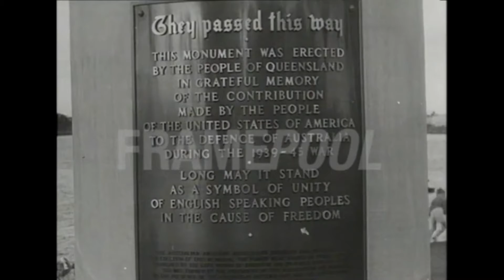1952 Coverage of the News about the first Australian American War Memorial; on the road to ANZUS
Pensacola Convoy arrived in Brisbane on 22/12/1941 and was the first convoy into Brisbane, after the Pearl Harbour bombing.
Three individuals desire special credit, for what will be a significant WW2 Tourist Trail for Brisbane,
Firstly, Author David Jones, who suggested that the opportunity presented in naming the Bridge
Deserved better than “Catalina Memorial Bridge”. Spot on David with your suggestion.
Secondly, Author Noel Tunny, while I pride myself in my knowledge of Brisbane, I was totally dumbfounded
when I heard the story of the USS Pensacola. What a battle it has been for Noel to get recognition for the
impact on Brisbane of this Convoy.
Thirdly, Journalist Peter Collins, I never seen the words “Dogged Determination”, be better suited to an individual,
over the Championing of the true meaning “Anzac Day”, but who has a laser focus on what makes a Trail great.

Queensland Air Museum see pics has agreed to hand out this newsletter. Thanks for your support QAM. Photo of a visit by me as I dropped off a gift, a painting of Bert Hinkler by my mother. Jean Rasey, they have an important section on WW2.

              The last photo shows another one of my mother’s paintings this one is currently on display at the Qld Maritime Museum.

The key point to note is the massive amount of work, the Submariners have put into the “Submariners Walk Heritage Trail’,
with a special mention needed for Heath Williamson and his lighting efforts of the walk. Just magic!
I am hoping Heath can join me on the 22th of August, (the next full moon) as we explore the Submariners Walk in all its night time Brilliance.

These Five YouTube’s canvas the Reality of what’s been delivered, and what can be developed.
see the VISION!

However, it is all for naught without Petitioners, by the hundreds!

Complete all questions, lodge
Confirm back to council yes this was me, and I did lodge support for this the petition,
If you think you lodged but did not get a Confirmation back from council,
sorry your efforts came to nothing, please redo it.
if you are not sure if you have been successful, please retry, it will soon flag to you; No you can’t redo it.